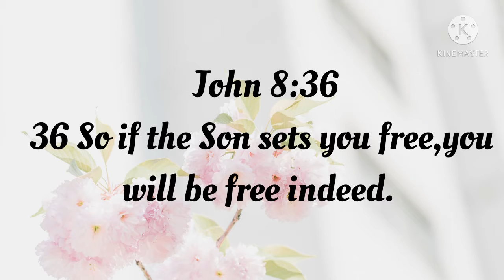I’m Free, Praise The Lord I’m Free